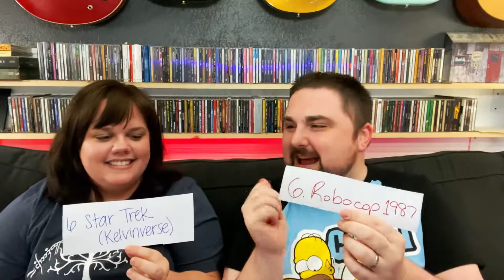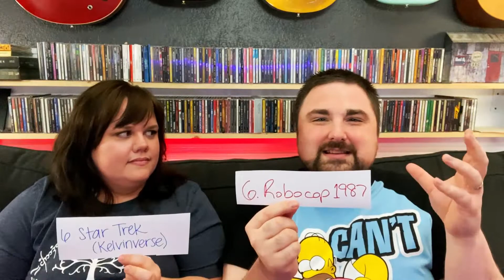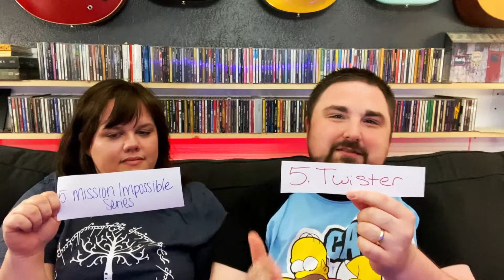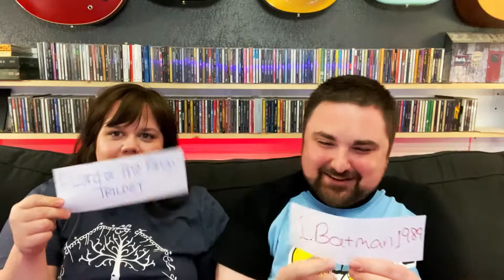RANKED: Our Top 10 Favorite Films (It's Dees Nerds' 1 Year Anniversary!)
NEW!

It's the first anniversary of Dees Nerds! To celebrate, we're ranking our top 10 favorite movies!

At Dees Nerds, we’re 2 nerds on 1 channel discussing the nerdy things we love. If you love reviews, rankings, unboxings, and discussions about physical media, superheroes, sci-fi, fantasy, tv, and film, this is the channel for you.